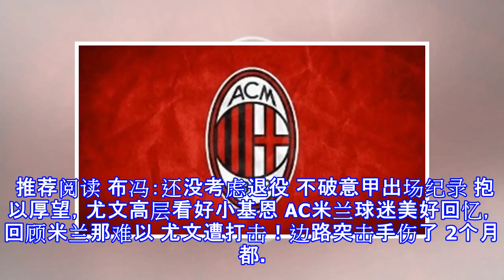从16场不败高居榜首到7轮不胜难奈保级球队 难怪伊卡尔迪要走!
从16场不败高居榜首到7轮不胜难奈保级球队 难怪伊卡尔迪要走! 靠着对手乌龙幸运领先，70分钟开始拖延时间，但最终还是被对手90分钟时绝杀扳平。不知道的，以为国米是踢巴萨，其实，对手只是排名意甲倒数第三、至今只赢了3场联赛的斯帕尔。从联赛开局16轮不败高居榜首到如今7轮难求一胜打保级球队都要缩头缩尾，这种反差正常吗，其实，这都是国米的常规操作。事实上，从2011/2012赛季开始，正式进入重建期的国际米兰几乎每个赛季都重复着同样的故事，在联赛的某个阶段，他们会生龙活虎见谁灭谁，但当大家都以为他们将一飞冲天的时候，高潮来了，无敌猛虎变成了小花猫，见谁灭谁变成了谁见谁灭。在那个赛季，加斯佩里尼率队...